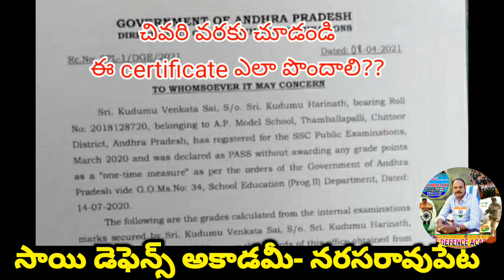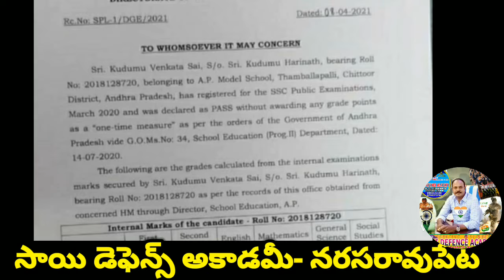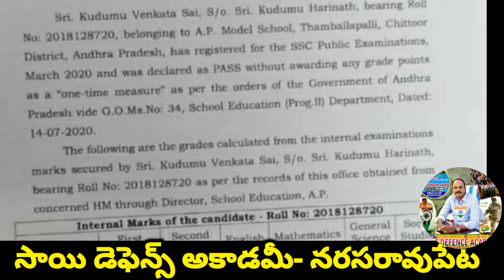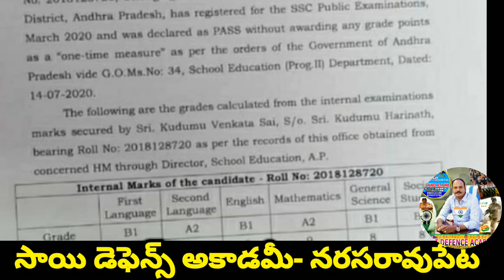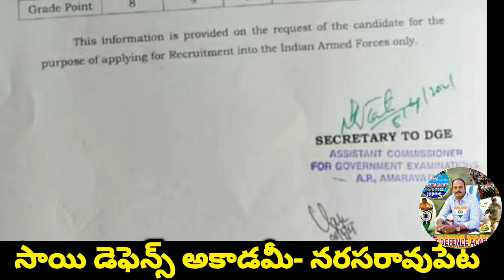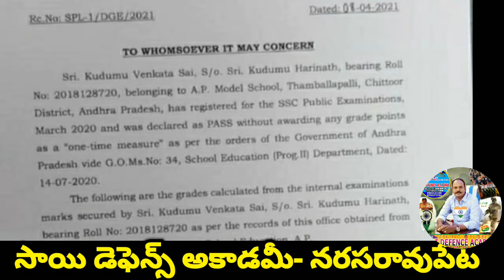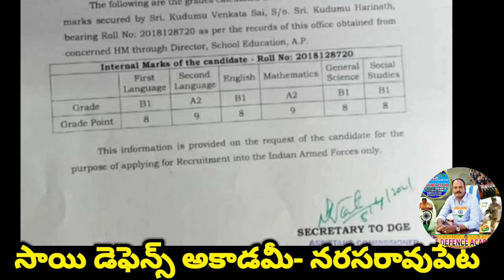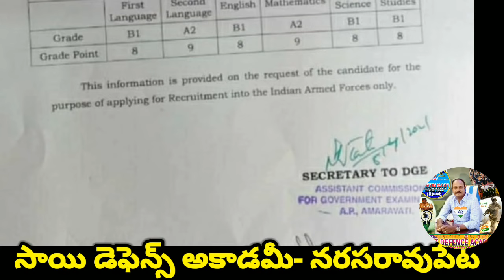ARO Guntur & ARO Vizag Army Rally 2021 || Corona pass Eligible for All jobs || కరోనా పాస్ || SSC GD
వైజాగ్ ఆర్మీ ర్యాలీ 2021 ,గుంటూరు ఆర్మీ ర్యాలీ 2021, కరోనా పాస్ సరిఫికెట్ ఉన్నవాళ్లు ఎవరికైతే గ్రేడ్ పాయింట్స్ లేదా మార్కులు లేవో వాళ్ళందరూ ఆర్మీ కి, ssc కి ఎలా అప్లై చేసుకోవాలి?? సర్టిఫికేట్ ఎలా పొందాలి?? పూర్తి వివరాలు.

*గుంటూరు ఆర్మీ ర్యాలీ కి online అప్లికేషన్ ఎలా చేయాలో చూడండి. ఏ documents కావాలి, ncc sports ఉన్నవాళ్లు ఎలా add చేయాలి .పూర్తి వివరాలు తెలుగు లో

సాయి డిఫెన్స్ అకాడెమీ, నరసరావుపేట లో exam కోచింగ్ ఎలా ఉంటుంది, ప్రత్యేకతలు ఏంటి?exams ఎలా conduct చేస్తారు, ఏ materials prepare చేపిస్తారు?? పూర్తి వివరాలు...

మీరు ఈ సంవత్సరం 2021 లో జరిగే గుంటూరు, వైజాగ్ (ఆంద్రప్రదేశ్) ర్యాలీ లకు మీ పుట్టిన తేదీ ప్రకారం మీరు అర్హులా కాదా అనేది ప్పూర్తి వివరాలు ఈ వీడియో ద్వారా తెలుసుకోండి

సాయి డెఫిన్స్ అకాడెమీ, నరసరావుపేట, గుంటూరు జిల్లా
Director :- Avula Subbarao, PH- 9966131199

Best Defence Academy in South India
Best Army Coaching Centre in South India
(Andhra Pradesh, Telangana, Tamil Nadu, Orissa, Karnataka)

 Address: - Sai Defence Academy, Backside to kamma boys hostel, Ravipadu Road, Narasaraopeta, Guntur Dist- 522601 (Andhra Pradesh)